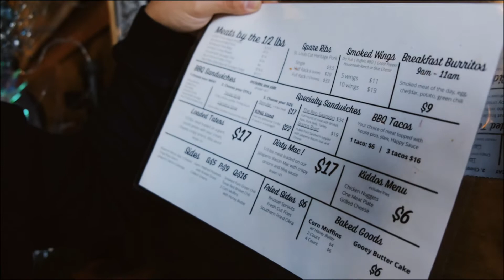BUYING MY FIRST SKI GEAR - Evergreen & Denver ski shops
Ready to shreddy after buying my first ski gear. See you on the mountain!